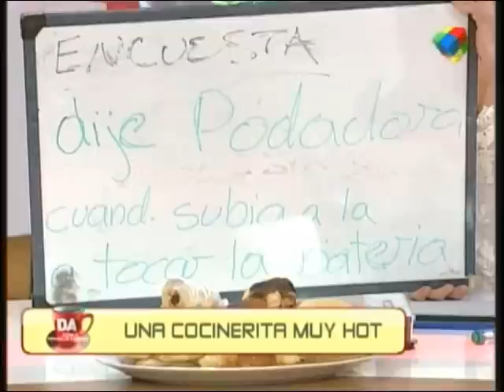Dallys Ferreira en sabado bus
Dallys Ferreira en sabado bus asi lo mostro Desayuno Americano compilado